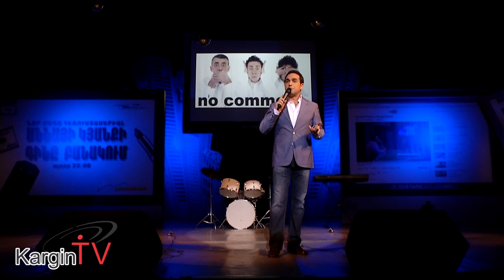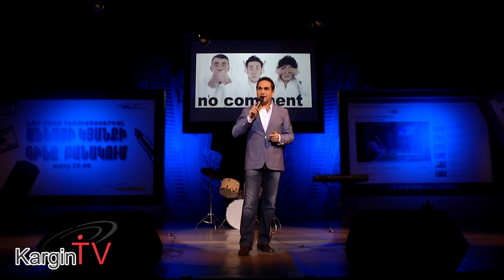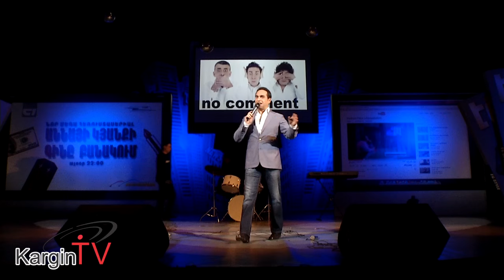No Comment part 6 (Hayko Mko)